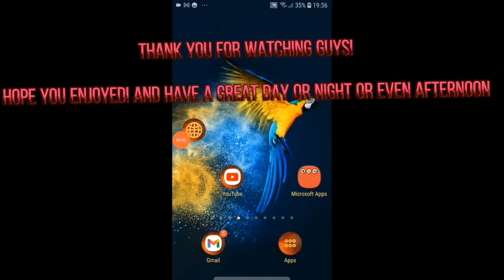MONTAGE ("When I'm gone" by Katy Perry)